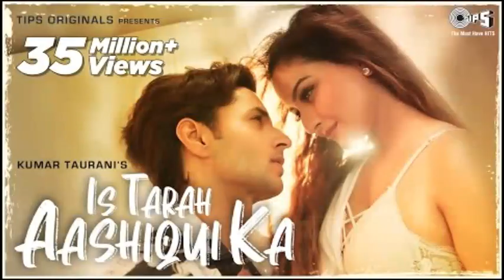Is Tarah Aashiqui Ka Official Video Siddharth Gupta, Zaara Y Dev Negi Chirantann B Manoj Y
hindi song
arijit singh songs
indian songs old
pagal world
bollywood songs
hindi gane
bollywood songs download
indian song download
download songs free mp3 hindi
bollywood music songs
best hindi songs
bollywood songs mp3 download
hindi song mp3 audio
0ld hindi song
hungama music
free hindi songs download
bollywood music
best hindi songs download
hindi song video
free bollywood songs download
hindi gana video
hindi audio song download
hindi ringtone download
indian audio song
hindi ringtone
old hindi songs mp3 download
latest bollywood songs
hindi music song
new hindi song download
youtube videos music hindi
2000s bollywood songs
2000s hindi songs
2000s songs bollywood
hindi song hindi song
hindi song hindi song hindi song
hindi song song
aafat
alka yagnik
all the best hindi movie
bang bang bollywood
bewafa sanam bewafa
bewafa sanam bewafa sanam
bollywood hindi songs download
bollywood song lyrics
chal mere bhai
chal mere bhai movie
chashma song
de de pyaar de 2
ek the villain
good hindi songs
hd hindi video song
hindi film dil to pagal hai
hindi film janwar
hindi film teri meherbaniyan
hindi film yeh dil aashiqana
hindi lyrics song
hindi song lyrics in hindi
hindi song mp3 song download
hindi song new hindi song
hindi song new song
hindi song old song
hindi top 10 songs
hindi video hd video
indian sad song
new hindi bollywood song
new hindi song new hindi song
new new hindi song
new song of arijit singh
nora fatehi songs
pagal world download
pagal world song
salman khan song
sanam bewafa sanam
sanam bewafa sanam bewafa
sexy indian song
sexy indian songs
sirf tum 1999
songs by kishore kumar
songs of sonu nigam
sunny leone lyrics
sunny leone song
top 10 bollywood songs
video hindi video
80 songs hindi
80s hindi songs
90 hindi song
90's bollywood songs
90's hindi songs
hindi song
arijit singh songs
indian songs old
pagal world
hindi song song
bollywood songs
hindi gane
bollywood songs download
indian song download
bollywood music songs
best hindi songs
0ld hindi song
aafat
alka yagnik
bang bang bollywood
bewafa sanam bewafa
bollywood song lyrics
chal mere bhai
chashma song
ek the villain
good hindi songs
hindi film janwar
hindi lyrics song
indian sad song
nora fatehi songs
pagal world download
pagal world song
salman khan song
sanam bewafa sanam
sexy indian song
sexy indian songs
sirf tum 1999
sunny leone lyrics
sunny leone song
video hindi video
hungama music
bollywood music
hindi song video
hindi gana video
hindi ringtone download
indian audio song
hindi ringtone
latest bollywood songs
hindi music song
2000s bollywood songs
2000s hindi songs
2000s songs bollywood
80 songs hindi
80s hindi songs
90 hindi song
90's bollywood songs
90's hindi songs